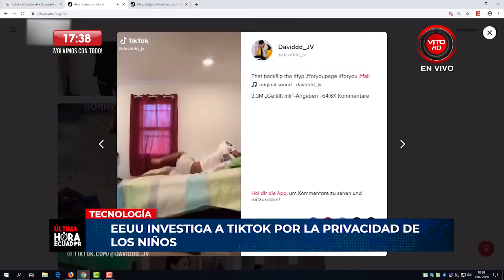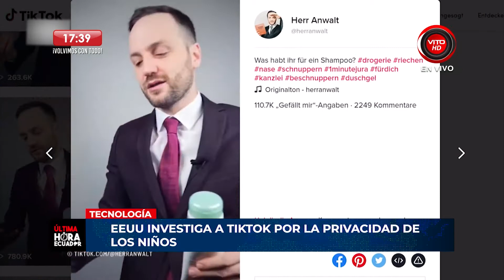100% TECNOLOGIA CON ESTÉFANI CAMACHO PROGRAMA 09 DE JULIO